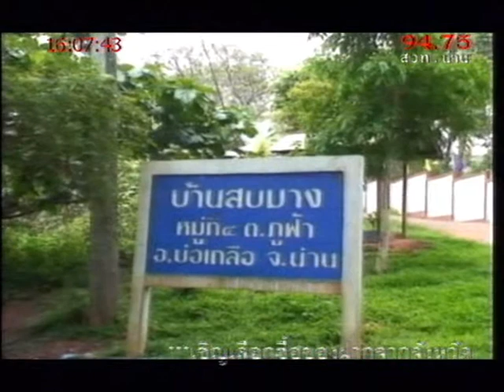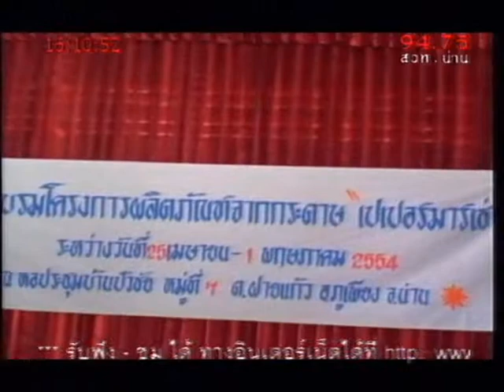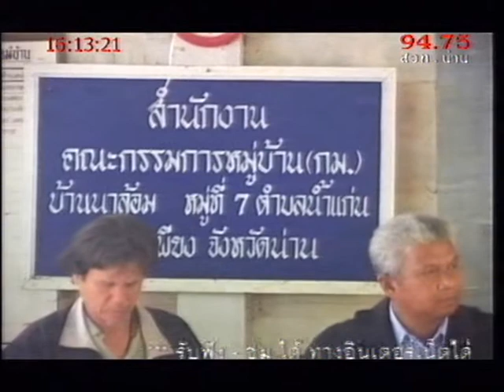ข่าวท้องถิ่นน่าน 27 เม ย 54 ตอน 1